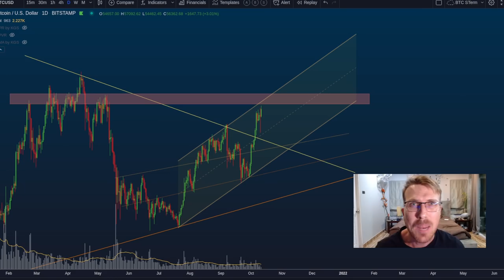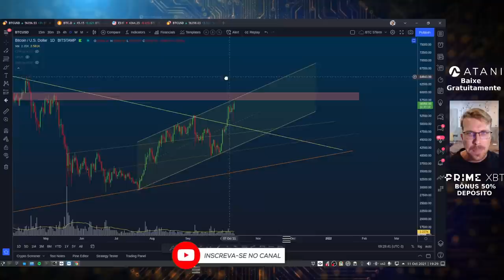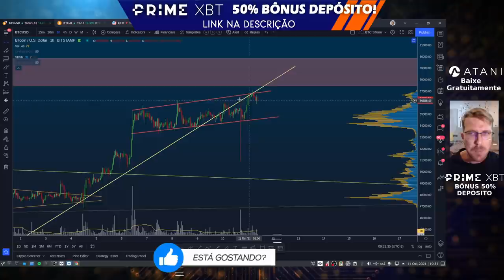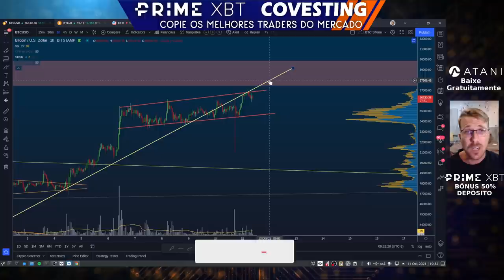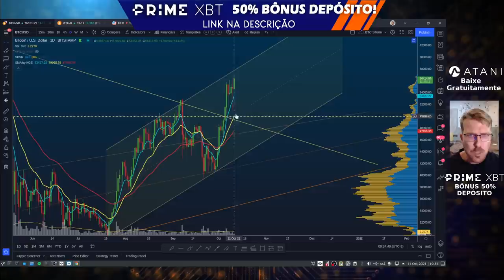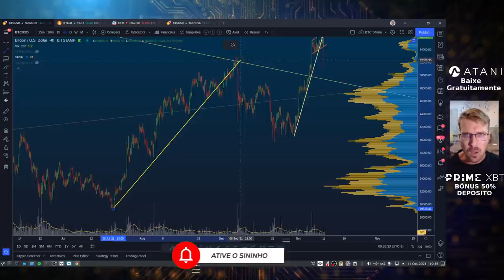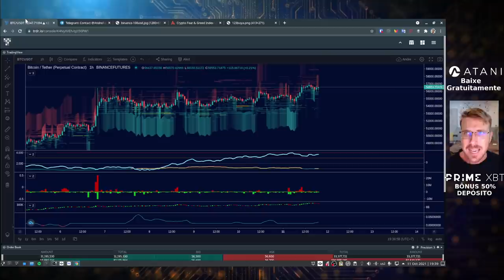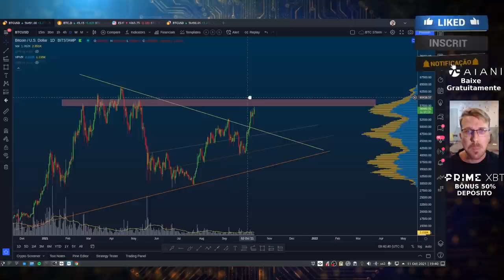BITCOIN BULLISH MAS EM REGIÕES DE FORTE RESISTÊNCIA!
PRIMEXBT BÔNUS 50% DE DEPÓSITO (Código AFAUTH50 )
Receba BÔNUS de 50% do valor de depósito no limite de até 0.5 BTC!
(Alavancagem apenas para traders com experiência!)